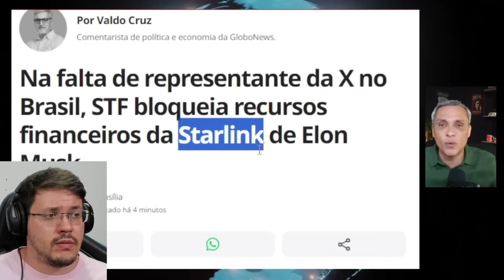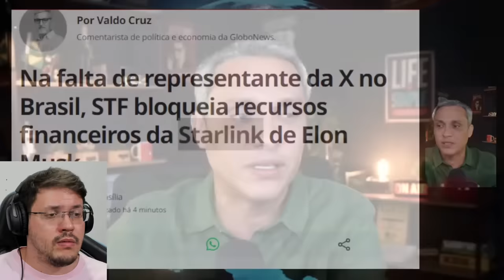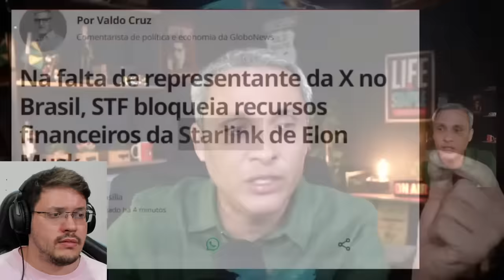🚨 GOOGLE, JOHNSON & JOHNSON e outros BILIONÁRIOS se JUNTAM ao ELON MUSK CONTRA XANDÃO